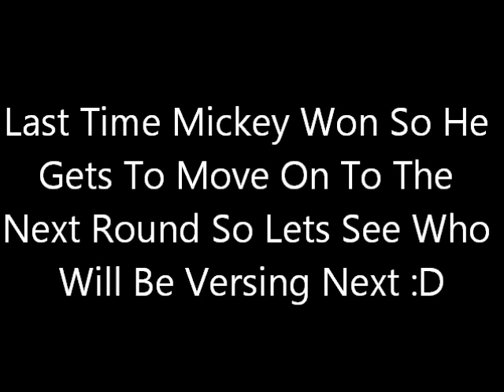The Mario Kart 8 Tournament Round 1 Part 109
Team Orange Or Team Light Blue Is Going To Win This :D

Enjoy :D